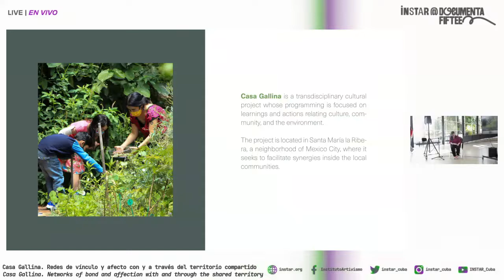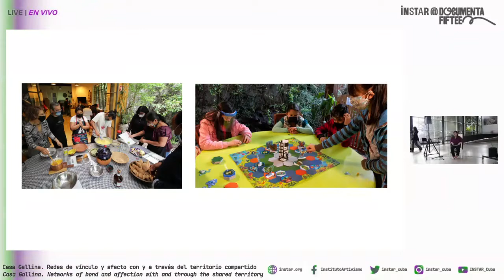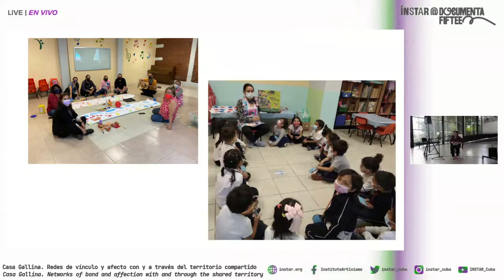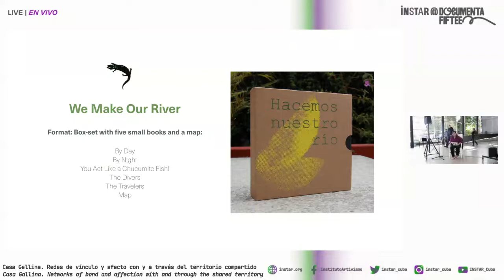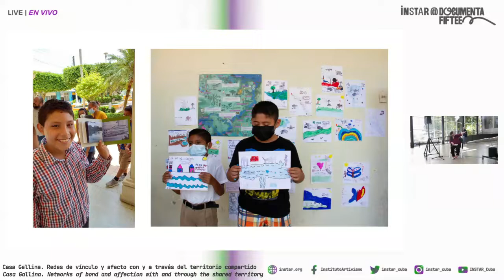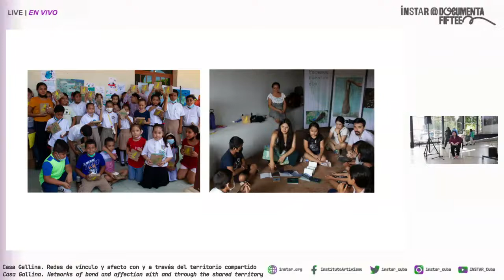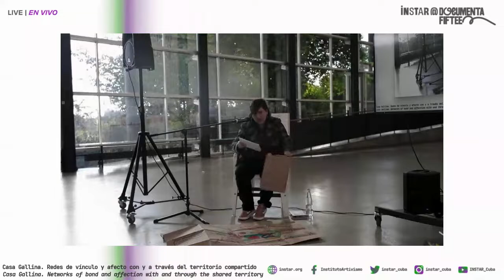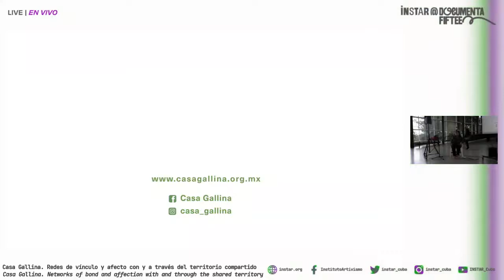INSTAR @ documenta: Casa Gallina. Networks of bond and affection with and through the shared te…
Casa Gallina. Networks of bond and affection with and through the shared territory

Guest:

Josefa Ortega
Master in Art History and Bachelor in Social Communication

Casa Gallina is a transdisciplinary cultural project whose program focuses on learning, experiences and actions on culture, community and environment. The project is located in Santa María la Ribera, a neighborhood in Mexico City; however, it has built collaboration networks with similar initiatives in other territories in Mexico. With whom has built medium and long-term collaborations, developing programs that integrate various disciplines such as art, science, cooking and horticulture, seeking to build projects for the common good. Through these experiences, strong links are made possible between human and non-human communities that inhabit/share a territory.